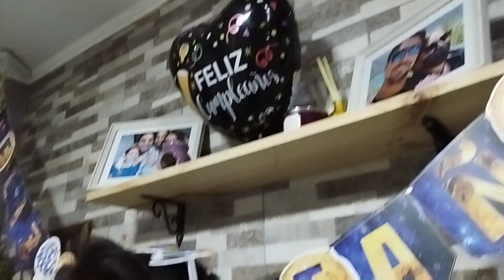Vlog Cumpleaños Esposito N35/4 Generaciones/Cantando cueca mi Madre 😂 by los Paveti